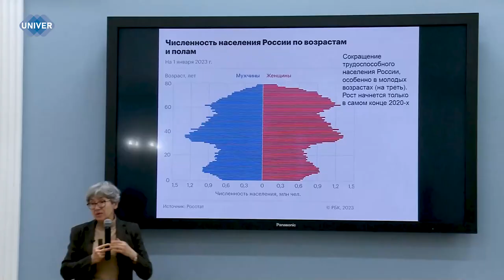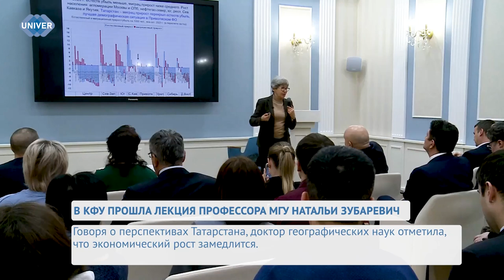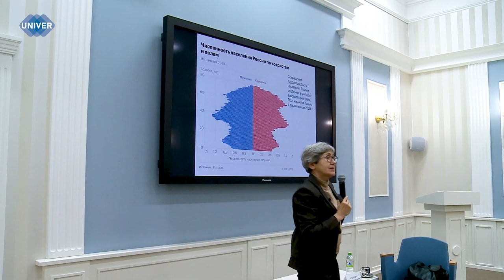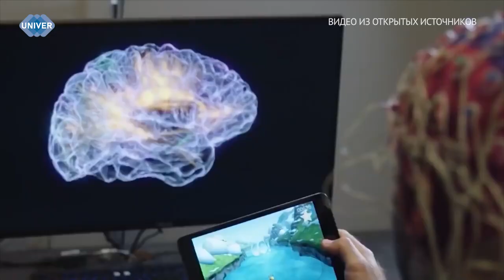UNIVERНОВОСТИ от 19.01.2024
В Казанском федеральном университете с лекцией «Регионы России в новых экономических условиях» выступила профессор кафедры экономической и социальной географии России географического факультета Московского государственного университета им. М.В. Ломоносова, директор региональной программы «Социальный атлас российских регионов» Независимого института социальной политики Наталья Зубаревич.

Роза Валеева подготовила 59 докторов и кандидатов педагогических наук, среди её выпускников министр образования и науки Республики Татарстан Ильсур Хадиуллин и другие выдающиеся люди республики и страны в целом. Сегодня, 19 января, Роза Алексеевна отметила свой юбилей  – 70 лет, и 50 из них она целиком и полностью посвятила Казанскому федеральному университету.

Молодое поколение и видеоигры сегодня идут рука об руку. По статистике, около 90% людей играют хотя бы 1 час в день. Гейминг заменяет людям книги, прогулки и даже иногда друзей. Это другая сторона реальности, в которой каждый из нас способен построить свой мир, каким бы необычным он ни был. Но не всегда такое увлечение имеет положительный исход. Некоторые игроки настолько погружены в игровой процесс, что забывают делать даже самые бытовые вещи.